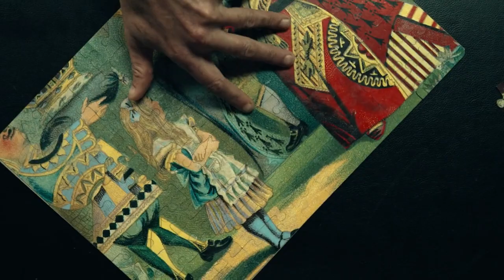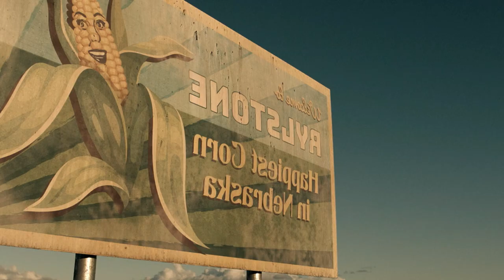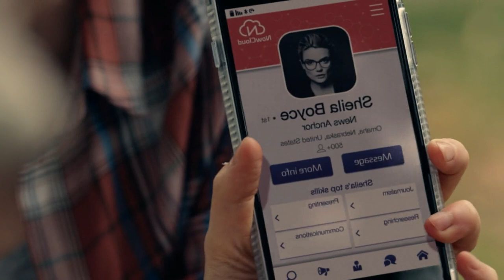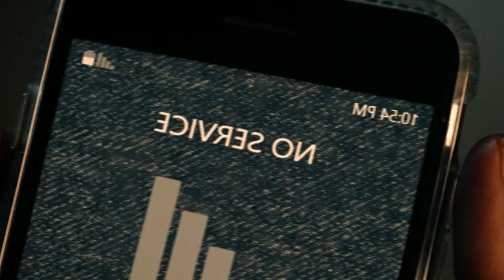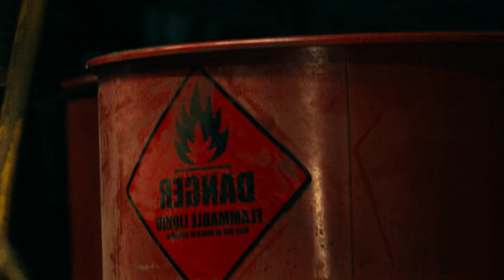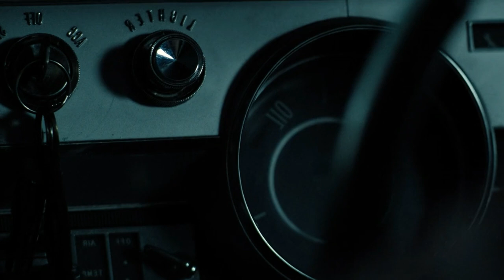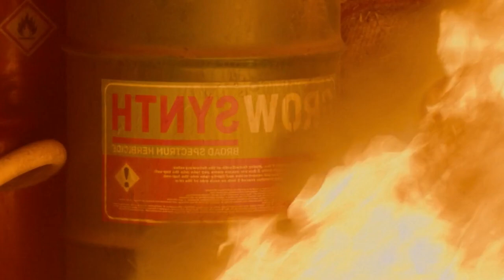ஊர் பெரியவர்களின் பொறுப்பற்ற நிலைக்கு விலை | Hollywood Movies Explanation &NEW MOVIES N Tamil | TVC